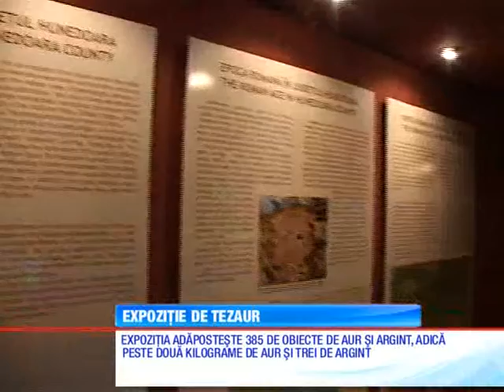EXPO TEZAUR MUZEU 18 03 2014